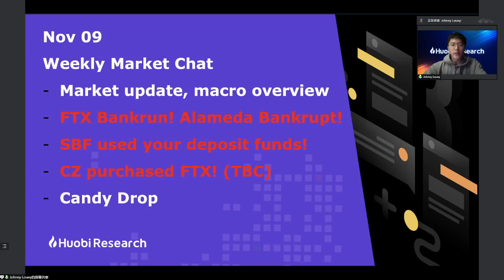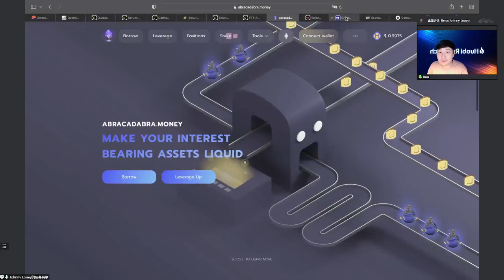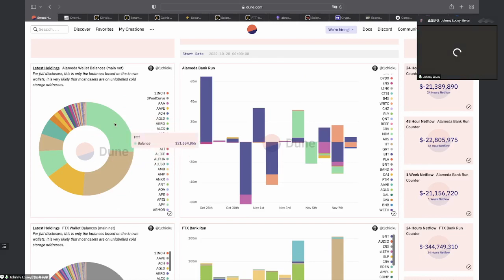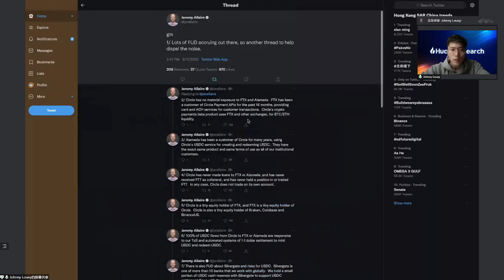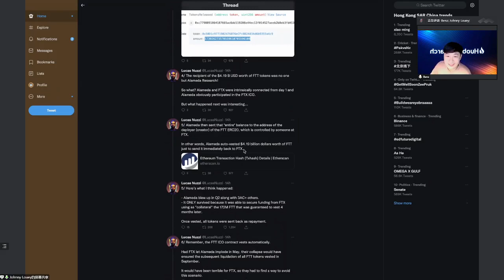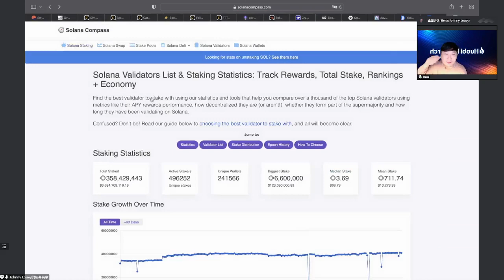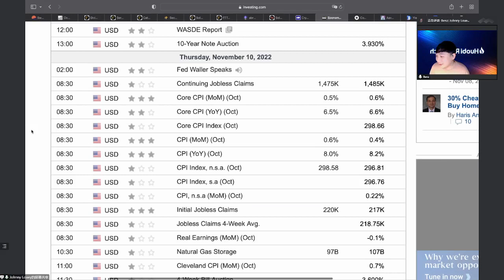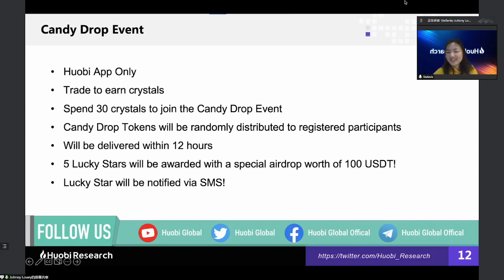FTX at the edge of a cliff!?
Huobi Research Weekly Market Chat Episode 26 will have a disscussion about whether FTX at the edge of a cliff!?